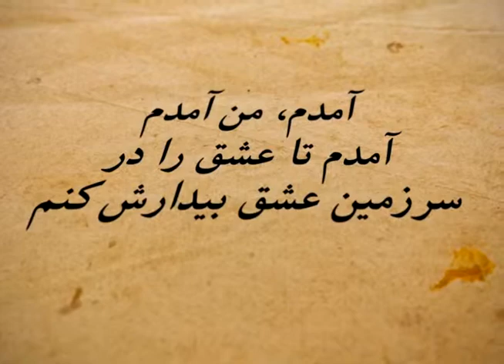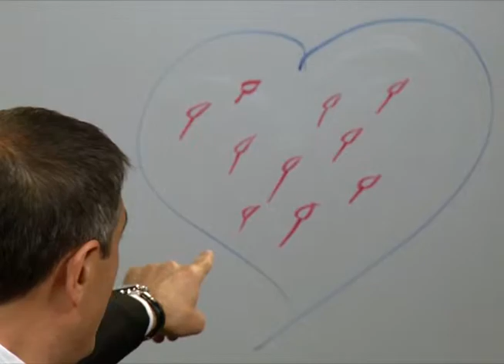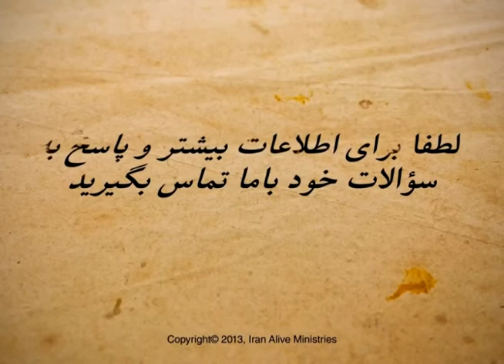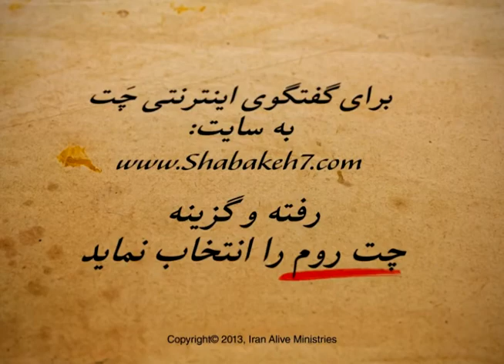درس اول: لفظِ خدا زنده بود ، لفظِ خدا دل ربود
K  A  M  R  A  N     Y  A  R  A  E  I